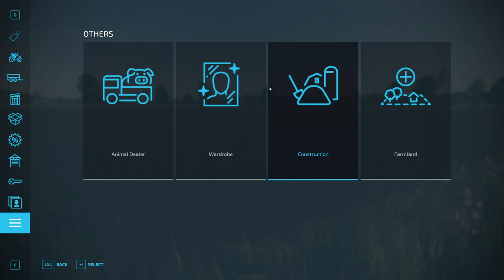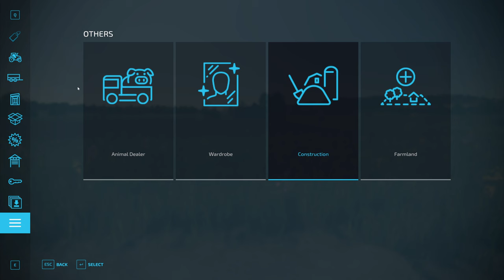Zielonka - But not as you've seen it - E1- Farming Simulator 22 - FS22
Here is our new Lets play series on Zielonka, I've decided to go down a different route to other YouTubers and to start from scratch, medium difficulty, We've bought a farm, land and equipment. Lets get farming!